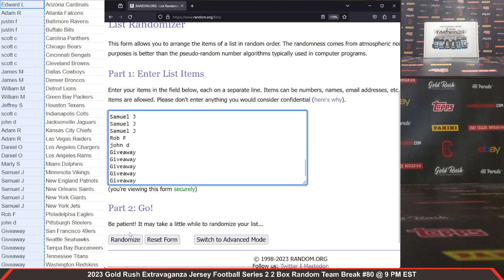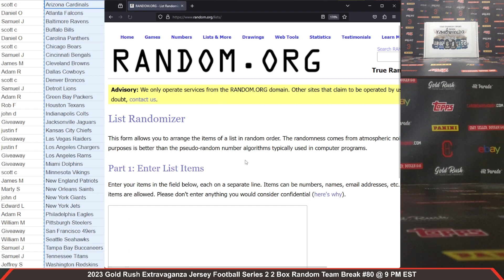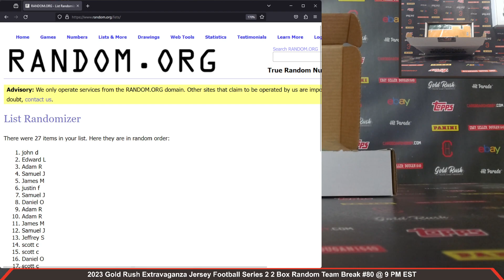2023 Gold Rush Extravaganza Jersey Football Series 2 2 Box Random Team Break #80